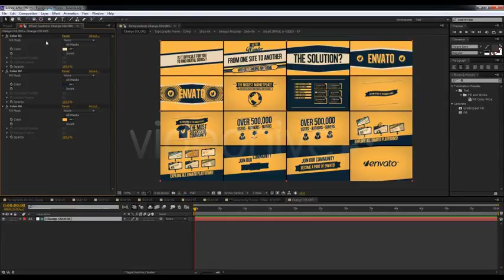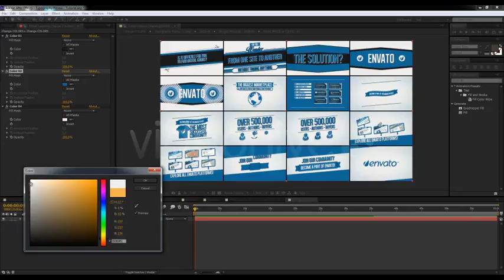Typography Promo | After Effects Template 5034404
Typography Promo � Full HD Kinetic Typography Animation Project � Suitable for promoting a company, produ... (openers)